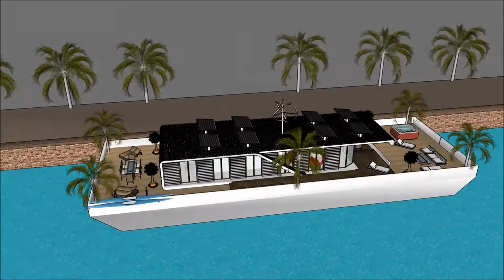Drywende huis huisboot Amsterdam den haag luukse huise for Aquatic Living in Kopenhagen Holland Ener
The floating house villa houseboatzania launching an innovative high-end luxury yacht floating house villa mansion home design potentially as a display of exhibition of the Drywende huis huisboot Amsterdam den haag luukse huise for Aquatic Living in Kopenhagen Holland Ener.

The collection of the Floating house villa houseboatzania concept of Drywende huis huisboot Amsterdam den haag luukse huise for Aquatic Living in Kopenhagen Holland Ener consists of high luxury and architectural art pieces in minimalism combined with living on the waterfront of the harbour.

The floating house villa mansion yacht design has the basis to sustain living with high standards and contemporary structural design - Drywende huis huisboot Amsterdam den haag luukse huise for Aquatic Living in Kopenhagen Holland Ener with numerous of prospects for excessive living and celebrating the desire of life worldwide: